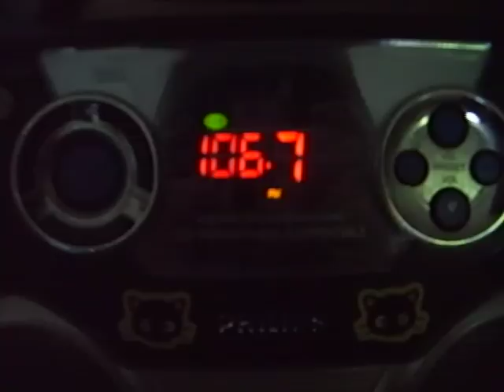"Michael Jackson" On 106.7 KROQ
Look. I know it's not the real Michael Jackson. I'm not stupid. Bad or mean comments WILL BE DELETED.

Hahahahahaha! This is funny! "Michael Jackson" is in a wheelchair and talks to Kevin and Bean!